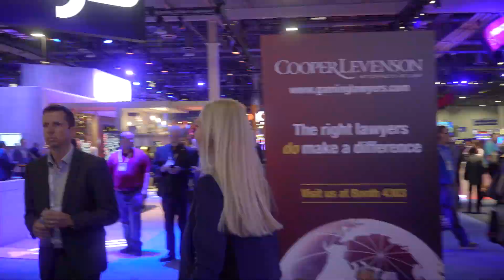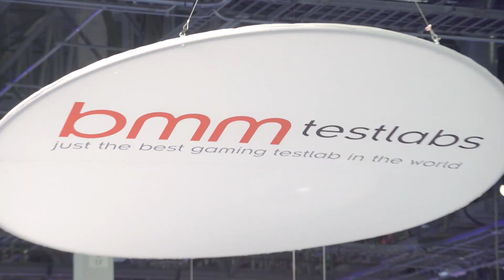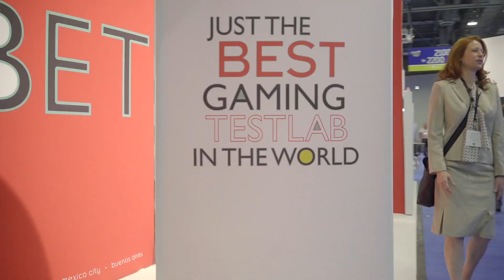BMMtestlabs#3G2E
This video is about BMMtestlabs#3G2E

Follow me for more videos and photos.